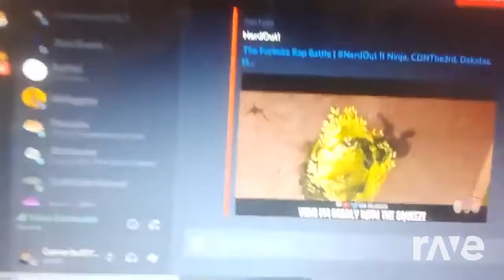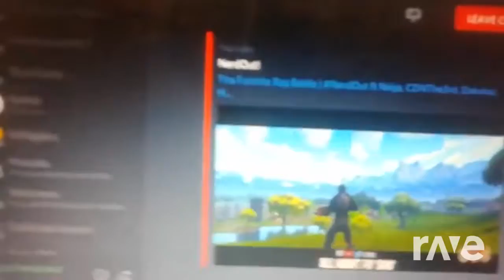Rescue V final I Fight It !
Requested by uh me and idk me idk posting s p r e e